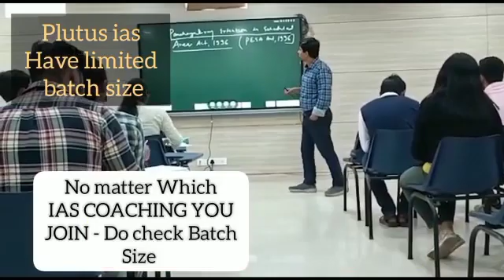Best IAS Coaching in Koratagere, karnataka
Best IAS Preparation Coaching in Koratagere, karnataka.
Top IAS Preparation Coaching in Koratagere, karnataka.
Which is the best IAS Preparation Coaching in Koratagere, karnataka ?
Best 5 IAS Preparation Coaching in Koratagere, karnataka